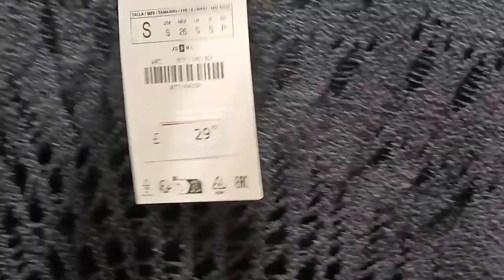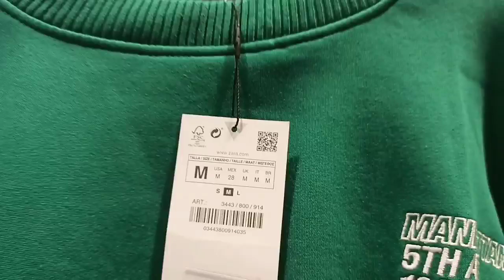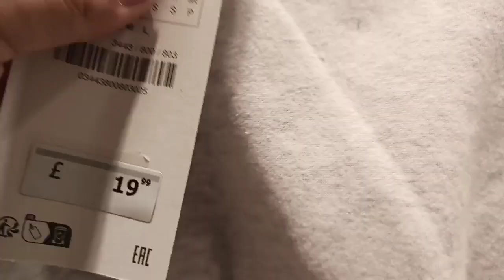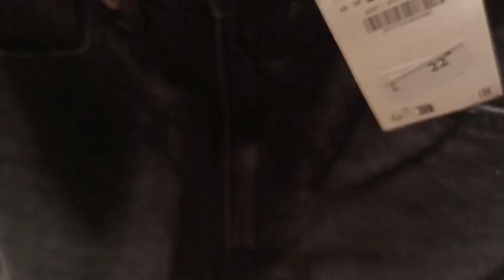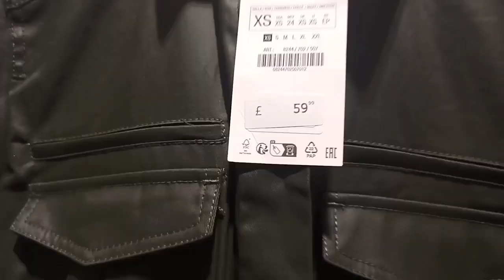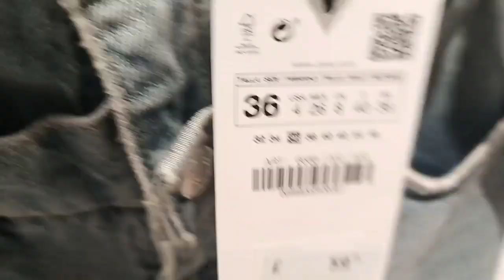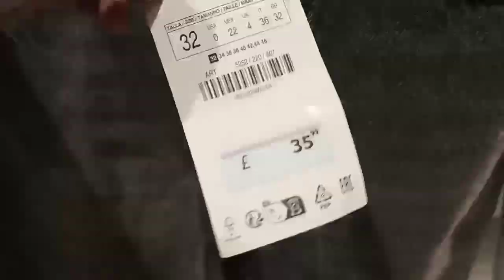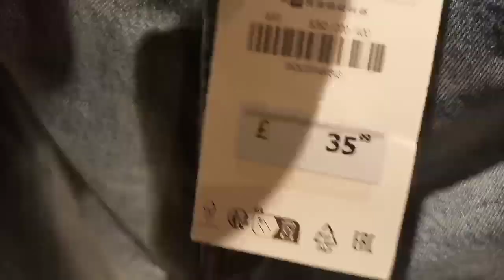Zara women's new collection 20203@window-shopping